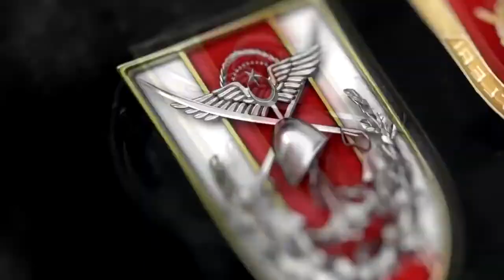Dünyanın en korkusuz ordusu! Ayağınıza taş değmesin, Yüce Allah yar ve yardımcınız olsun!